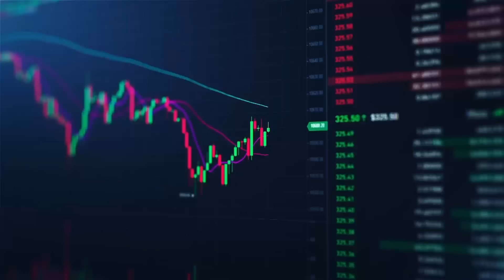MERCADO & BEYOND COM ZEINA LATIF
Episódio #12
MERCADO & BEYOND é uma parceria entre a BM&C News e a Vortx.
Apresentação Paula Moraes